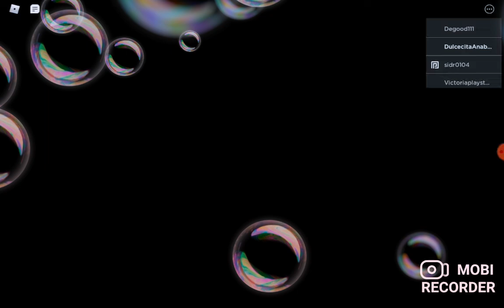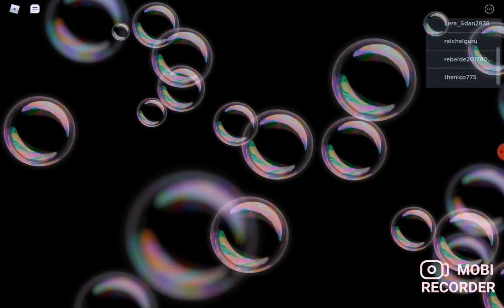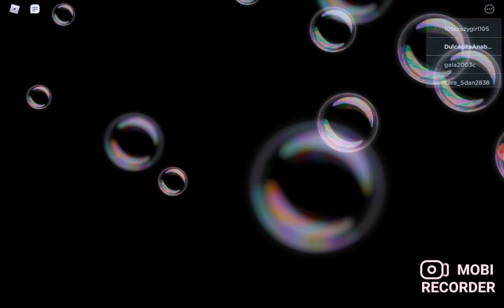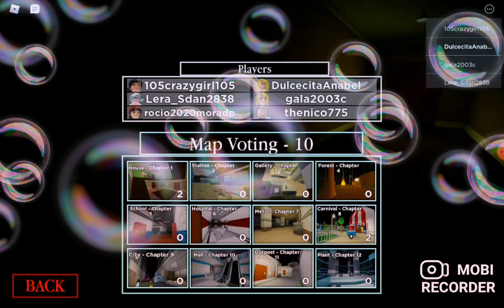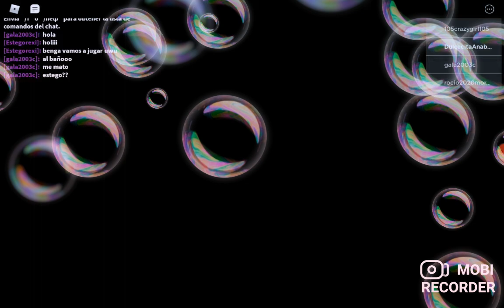3 de julio de 2020